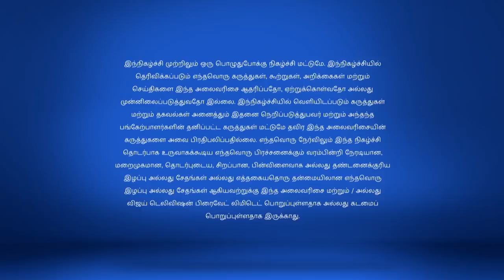Kalakkapovadhu Yaaru Champions 11/26/17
Kalakkapovadhu Yaaru Champions!
Politician In a Mental Asylum
Actress Vandana plays a role in KPY-6 team's hilarious act which showcases what happens when a politician visits a mental hospital on her birthday. Will KPY-5 and Siricha Pochu better them?